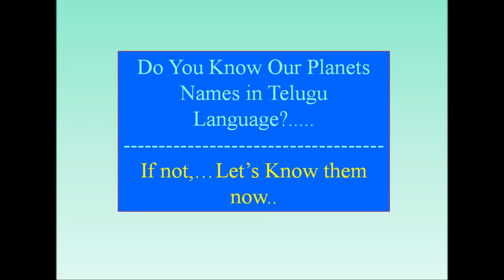Telugu Astrology Planets | Planet Names Telugu | Names of Navagraha | Planets Hindu Vedic Astrology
Planets Names in Telugu
01) Sun   –  సూర్యుడు
02) Moon – చంద్రుడు
03) Mars – అంగారకుడు / మంగళ / కుజ
04) Mercury – బుధుడు
05) Jupiter – గురు / బృహస్పతి
06) Venus –  శుక్రుడు
07) Saturn – శనేశ్వరుడు
08) Rahu – రాహు (ఛాయా గ్రహం)
09) Ketu – కేతు (ఛాయా గ్రహం)
10) Pluto –  రుద్ర / యమ గ్రహము
11) Neptune – వరుణ
12) Uranus – ఇంద్రగ్రహం
13) Earth – భూమి

Note :
I have given the names in Telugu as far as I know...
If you know any more information, please let me know.

Do you Know Astrology Planet Names in Telugu.
Science Solar system and its planets Telugu.
nava grahas names in telugu orderwise.
telugu names for astrology planets in solar system...